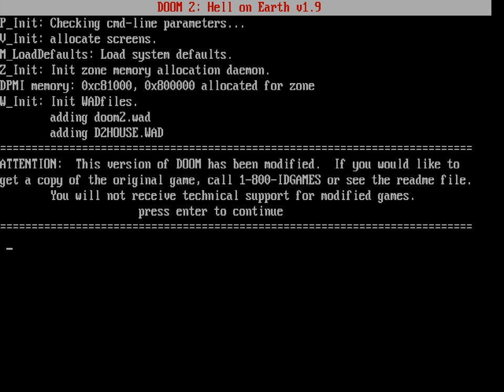Doom II - Bleak House (D2HOUSE.WAD) (100%) [DOSBox]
IWAD: Doom II (DOOM2.WAD)
PWAD: Bleak House (D2HOUSE.WAD)
Designed By: Derek Waters
Release Date: November 21, 1994
Played on: DOSBox
Map: Bleak House
Difficulty: Ultra-Violence